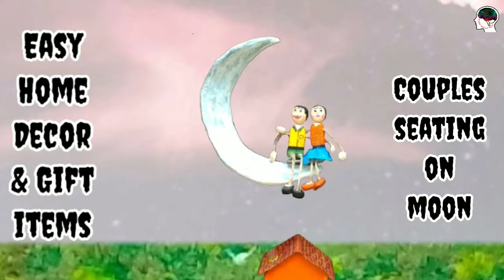DIY HOME DECOR | MAKE COUPLES SEATING ON MOON | Easy Home Decor | GOODSKILLSTECH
DIY HOME DECOR | COUPLES SEATING ON MOON

This video is about:- DIY HOME DECOR | COUPLES SEATING ON MOON

Items required:- round thermocole, glass tube,
Paper, paints, cardboard, glue

If you have any suggestion or feed back regarding the video, let it share in comment, your response is valuable to us and always appreciated.